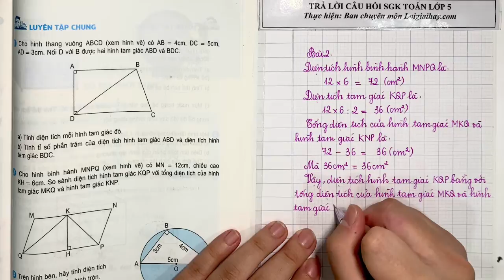Giải bài 2 (trang 127) SGK Toán 5